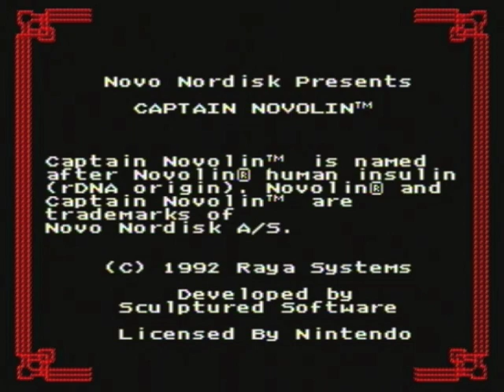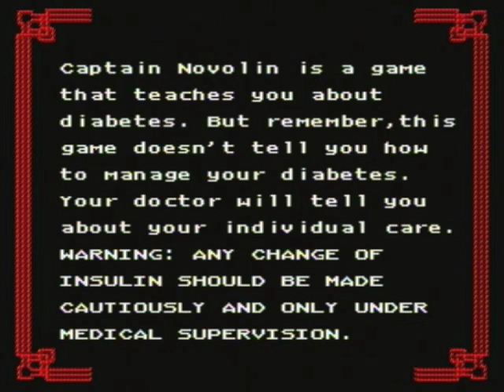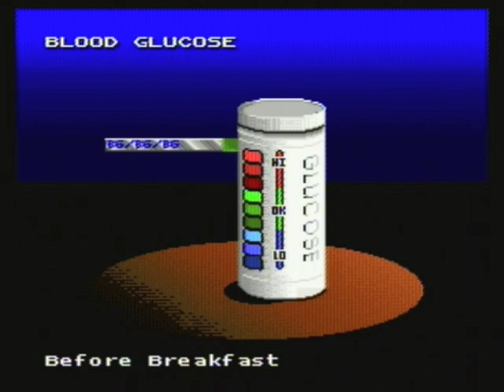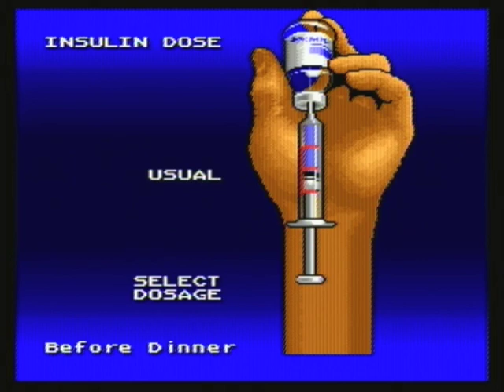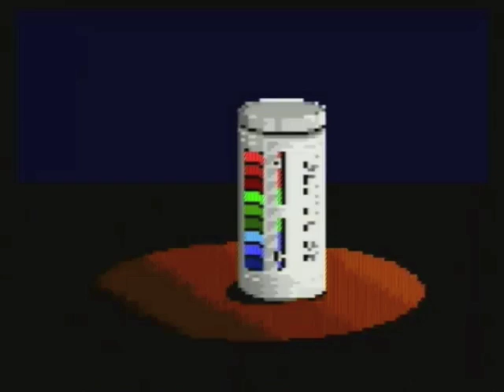Let's Play Captain Novolin - Day 1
Hello everyone and welcome to my newest project, and the first double digit project!

Captain Novolin!

Okay, so probably none of you know what this is, so let me explain. Captain Novolin is a SNES game released for basically one reason: to help kids cope with the fear of having Diabetes. As a result... it suffered a bit as a game, but that's not important! Mayor Gooden was kidnapped by Blubberman and his sugary-food disguised aliens, and Capatin Novolin must save the day while managing his own diabetes!!!

Now, 2 things: 1) This is a blind LP, like Metroid Prime 2. I am aware how the that project ended up, but I had a feeling that this game would be more enjoyable if done blind, and after having played the game, I'm glad it was blind ^^

2) As per the results of the poll I posted on my channel's FB page, I attempted to do this LP with my 'female' voice. I also decided (against better judgement) to do this live as well. Combined with the fact that I haven't had much experience trying to match my normal exuberance and my fem voice together, I probably don't sound as well as I would have liked, but in the end I thought it was good enough, so I hope not too many of you get bothered by its quality. I'm still working on it ^^; However, just to note, I will not start talking like this yet on my CSS project. I wish to keep that project consistent, so it'll be awhile longer till Autumn sings her voice in CSS :P

With that, I hope you enjoy this random game and project! ^w^